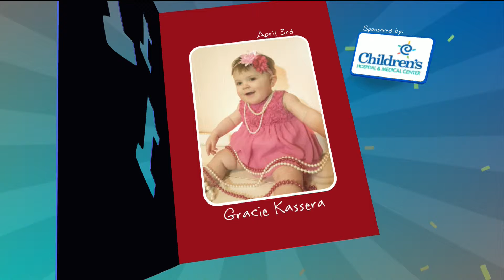First Birthdays 2 4-3